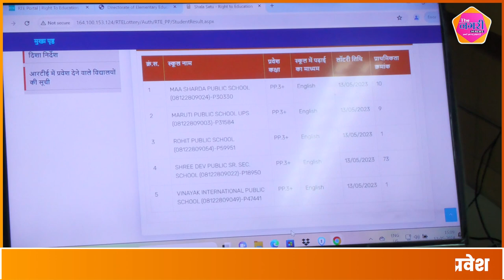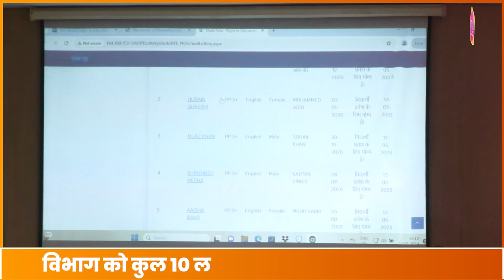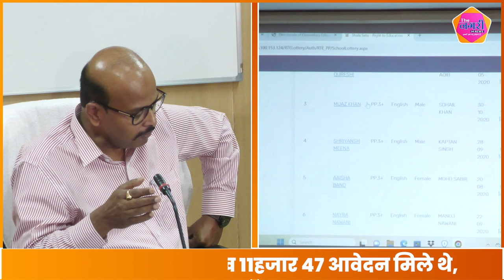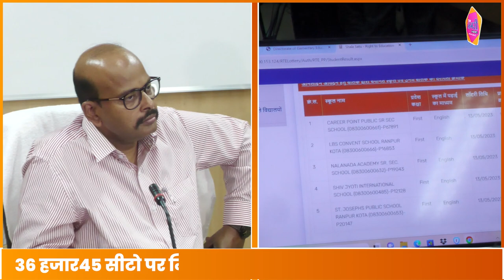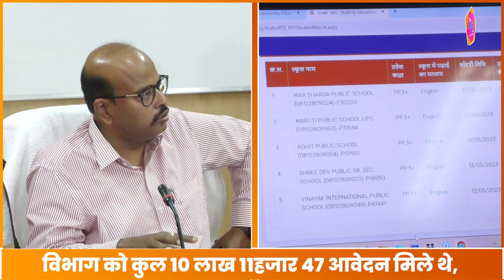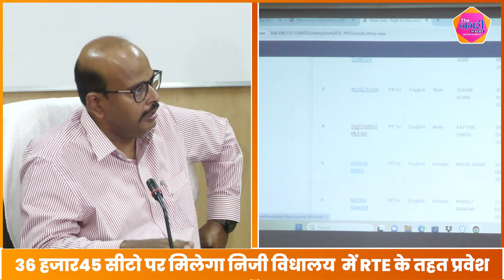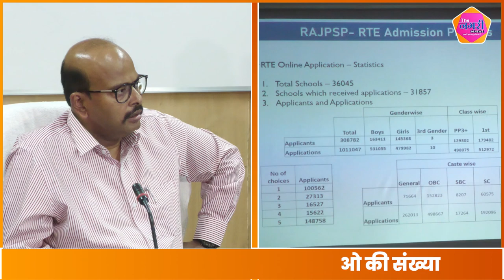RTE लॉटरी में नंबर आने पर अभ्यर्थी एवं अभिभावक के लिए जरुरी जानकारी || the Nagari Media